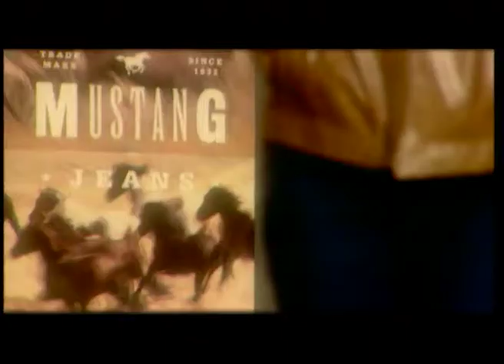DOĐE MI - MIROSLAV STANIĆ JIMMY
glazba: Miro Buljan
stihovi: Antonija Šola